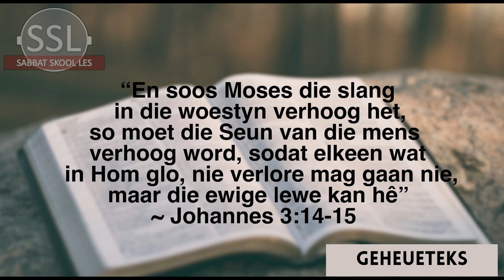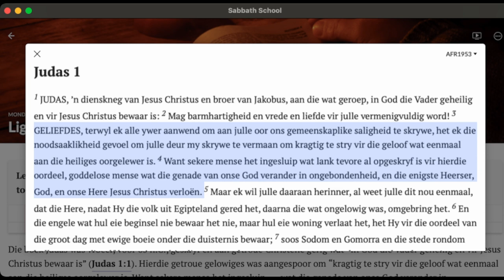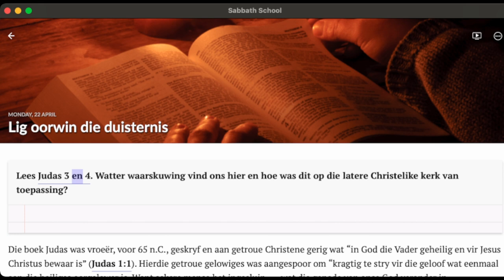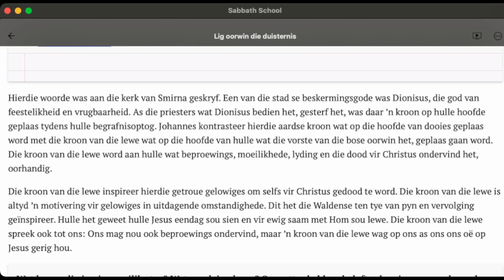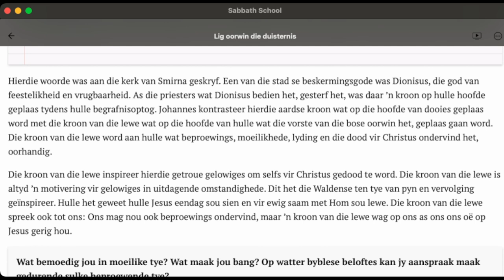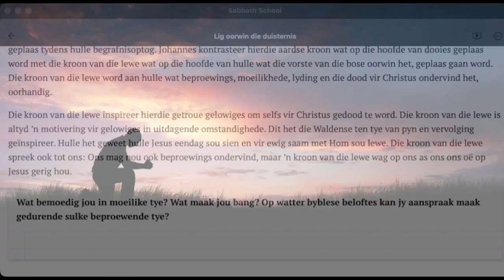Maandag 22 April - Lig oorwin die duisternis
Les 4 – Om te staan vir die waarheid
20 April tot 26 April

Aanbieder:
Wiets Behr

Jesus Christus